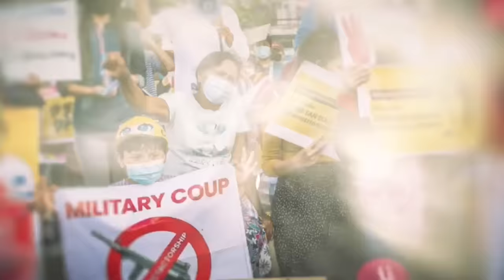"တော်လှန်ရေးတပ်ဖွဲ့တွေက အကြမ်းဖက်စစ်သားတွေရဲ့ မိသားစုတွေအတွက်ပါ စဥ်းစားပေးနေရတယ်."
ဒီတစ်ခေါက်ပြည်သူ့အားမာန်ငါတို့အသံအစီအစဥ်မှာလည်း ယခုရက်ပိုင်းပြင်းထန်နေတဲ့ တောင်ခမ်းကတိုက်ပွဲသတင်းတွေ၊ ဒရုန်းနဲ့စနိုက်ပါကိုအသုံးပြုနေလည်း တော်လှန်ရေးအဖွဲ့တွေကို ဘယ်လိုမှ စစ်တပ်ကမမှီနိုင်ဘူးဆိုတဲ့ကိစ္စတွေနှင့် တရုတ်ဘက်က အပစ်ရပ်ဖို့ခြိမ်းခြောက်သည့်သဘော စာပို့တဲ့အကြောင်းတွေကိုပါ ပြောထားပါတယ်ဗျ..